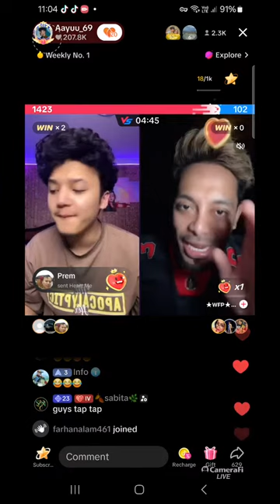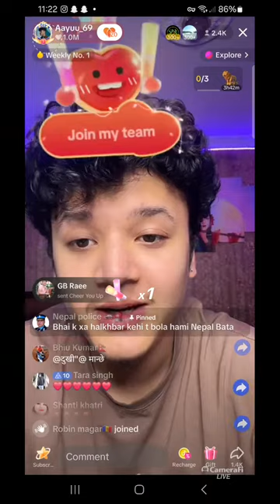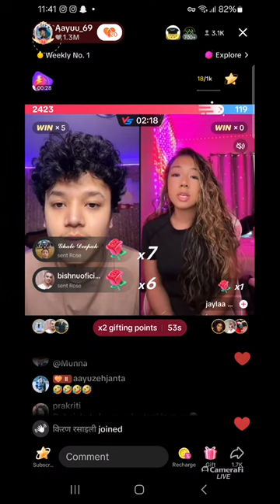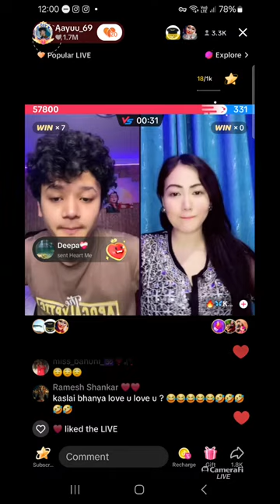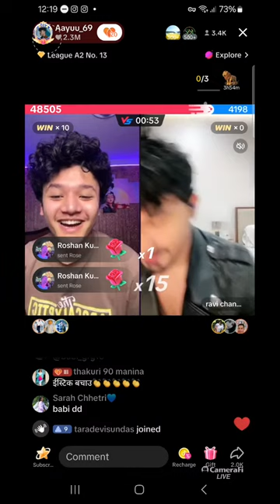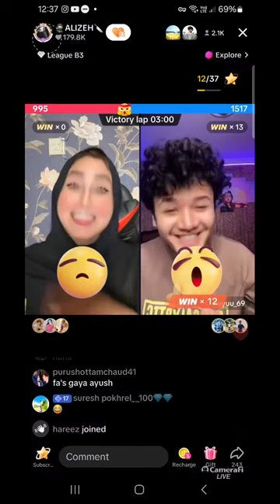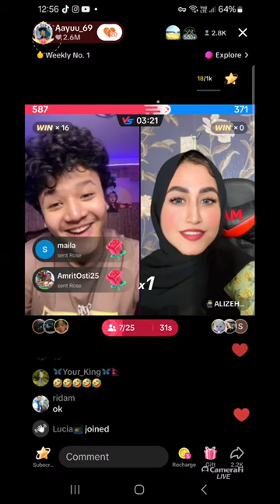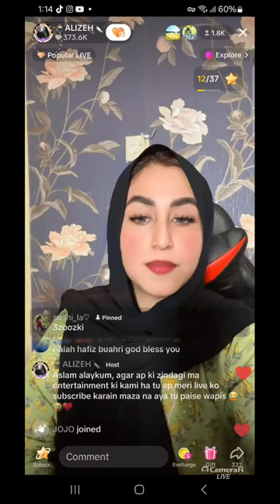Ayush Alizeh Live April:18 Full Live HD Video